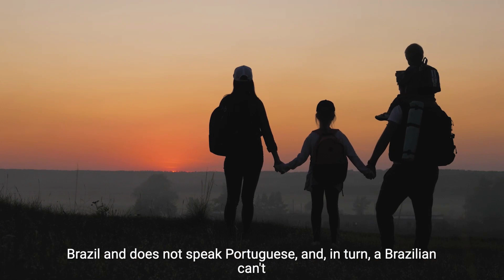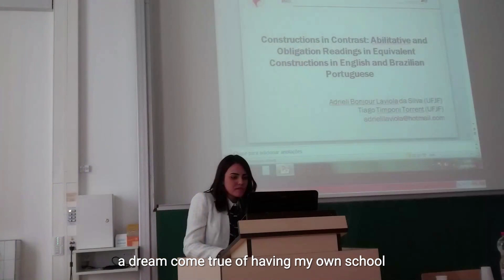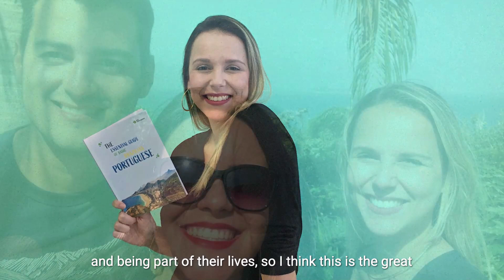Meeting Adrieli and Ludmila · Episode 2